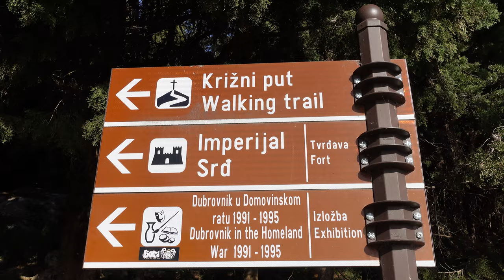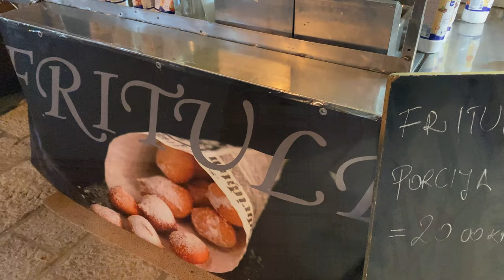DUBROVNIK Croatia ~ Outside the Walls ~ VLOG 248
Last week we toured Old Town Dubrovnik Croatia and this week we are showing a bit of what's outside the walls of Dubrovnik Croatia.  From hiking to swimming (preferably in the summer) the area outside the walls of Dubrovnik provide a ton of wonderful options for exploration and enjoyment.

Cameras:
Sony ZV-1
GoPro Hero 7 Black
iPhone 11